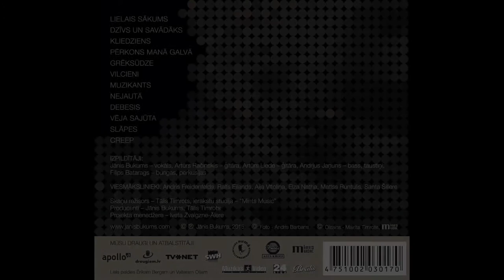Lielais Sākums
JĀNIS BUKUMS - DZĪVS UN SAVĀDĀKS (2015)

Latvian rock legend Jānis Bukums returned to rock music with this 2015 release "Dzīvs un Savādāks" (Alive and Different), containing memories, current impressions, life stories, also dreams - good and bad. It was and is rock music - true and alive, honest and powerful. A story about how even after many years true rockers return - Alive and Different!

Vocals - Jānis Bukums
Guitar - Artūrs Račinskis
Guitar - Artūrs Liede
Bass, keyboards - Andrjus Jaņuns
Drums - Filips Batarags

Guest artists - Andris Freidenfelds, Ralfs Eilands, Aija Vītoliņa, Elza Natha, Matīss Runtulis, Santa Šillere

Recorded, mixed, mastered at Mints Music
Sound engineer - Tālis Timrots
Producers - Jānis Bukums, Tālis Timrots
Album artist - Mairita Timrote (Mints Music)
Photography - Andris Barbans
Management - Iveta Zvaigzne-Ālere